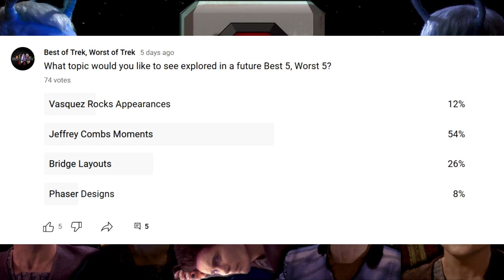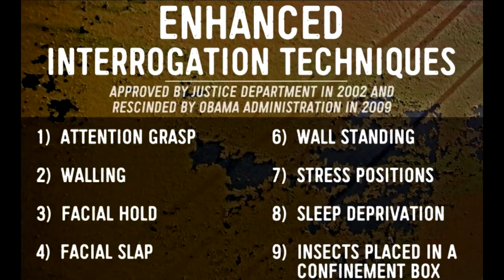Jeffrey Combs Best and Worst Moments in Star Trek | Best 5, Worst 5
Honoring the man with the most recurring roles in the Star Trek franchise, and nitpicking at some of the more questionable moments his characters get into.